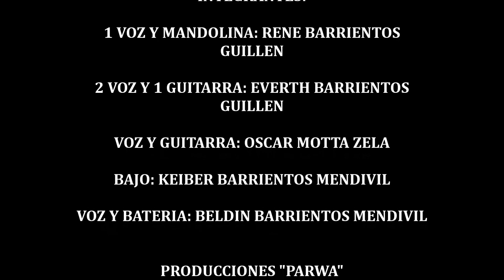HNOS. BARRIENTOS GUILLEN ♦ FALSO CORAZON ♦ HUAYLIA - PRIMICIA 2016 (Audio Oficial)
PRODUCCIONES MUSICALES "PARWA"
Agrup. Musical "Melodías del Perú" de los Hnos. Barrientos Guillén de Huaquirca - Antabamba - Apurímac
▬  Autor: Everth Barrientos Guillén
▬  Tema: Falso Corazón